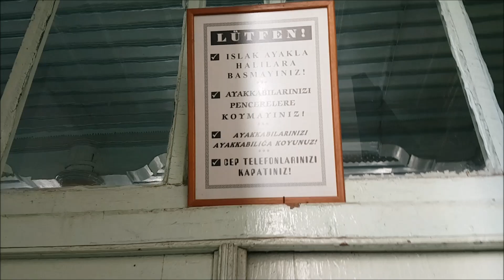GÜMÜLCİNE - BATI TRAKYA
BU VİDEO MUHAMMED BULUT TARAFINDAN 08 Haziran 2019 Cumartesi günü Batı Trakya Gümülcine şehrinde çekildi.